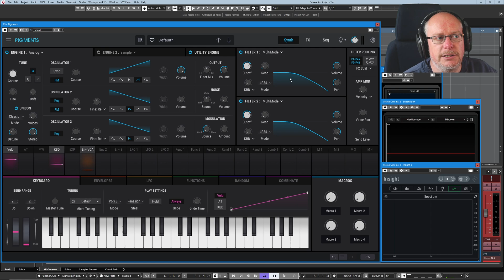Arturia Pigments 3 Tutorial Ep#4 - The Filter Bank Pt.1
Arturia's Pigments is a multi-featured, multi-engine synth with almost limitless modulation capabilities. In this series we'll deconstruct it to see how it works.

My channel is these things:

1. A place to share my songs - via various 'Back on Track' video series - in which you'll see each song idea evolve step-by-step, with me (hopefully!) improving my song-writing skills as we go.
2. An outlet for me to discuss all things musical - including technical break-downs of software and tools that I use, as well as more wide-ranging discussions of topics that interest me.